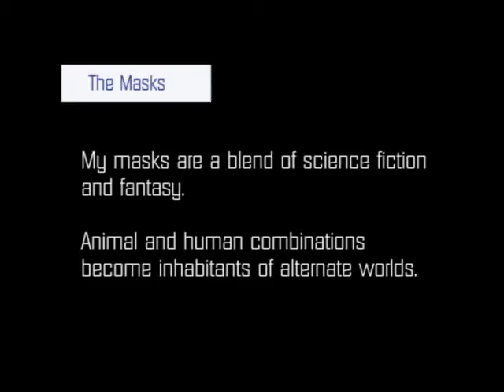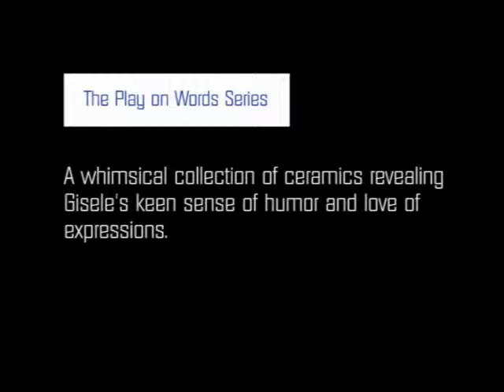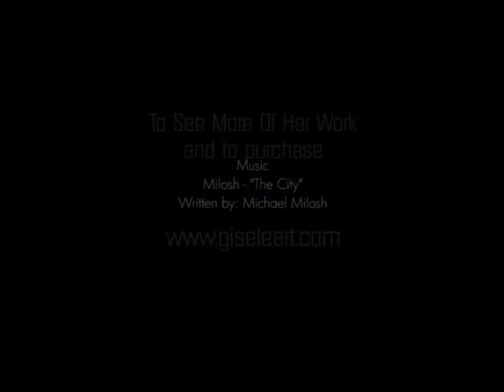One of a Kind Works by Gisele Perreault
I'm a Canadian born artist working in Michigan.

I work in multiple mediums and have created a series of unique art pieces.

My masks are cast from people's faces and offer an otherworldly experience.

My ceramic Play On Words series are humorous sculptures depicting common expressions.

My Sea Tables are created from sea glass and ceramic sculptures built on recycled tables.